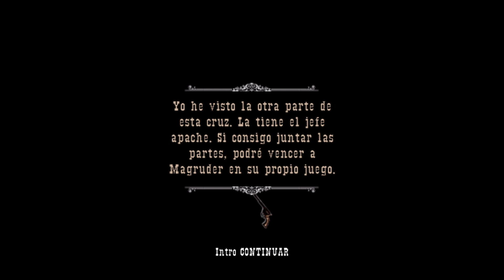GUN ( Guia ) ( Parte 11 )- KREISRAMBO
Mi gran blog de criticas, opiniones, curiosidades, guías y demás en películas, videojuegos...

Porque coño he dicho al final "Nos vemos en el capitulo 11" ¡Si es este!